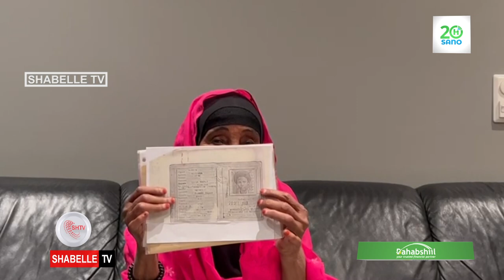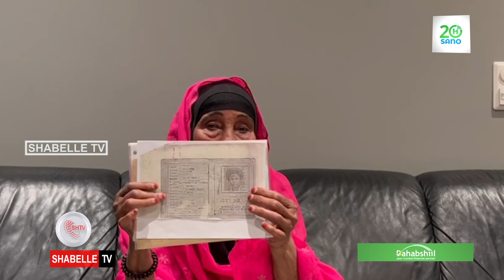Ambiya Shariif Aadan: "Asharaaf miyaa 1997 Habar gidir iyo Abgaal is dhalay ........................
Ambiya Shariif Aadan: "Asharaaf miyaa 1997 Habar gidir iyo Abgaal is dhalay ka dhici kartay guri? Waxaan ugu baaqayaa madaxda ugu sarreysa dalka in ay wax ka qabtaan boob lagu hayo gurigeyga".